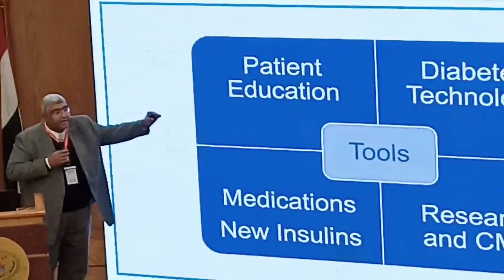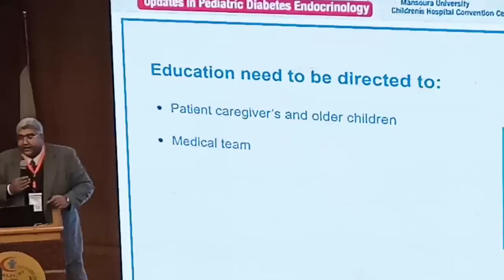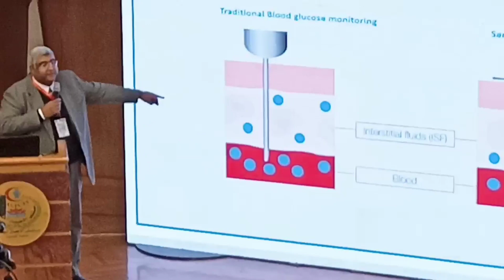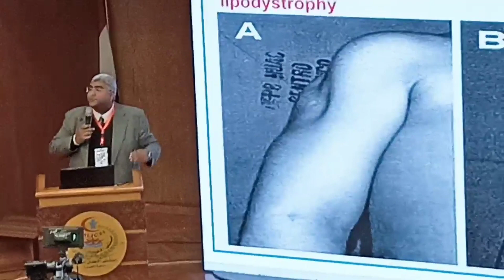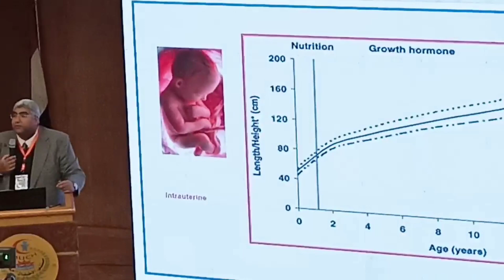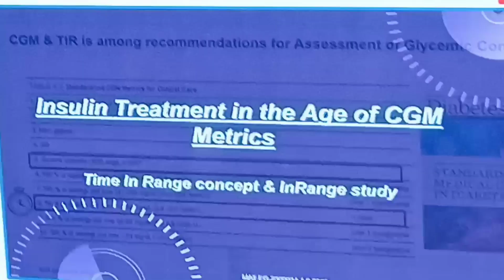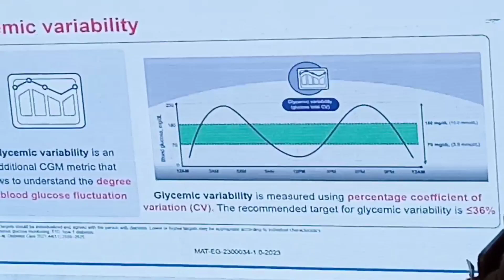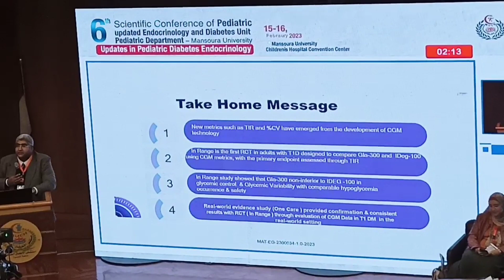نصايح لقياس السكر فى الأطفال ( د اشرف الشرقاوى ١ )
المحاضرة ١لد اشرف الشرقاوى عن مرض السكر فى الأطفال مرضى السكرى  النوع الأول واعراض السكرى وطرق إعطاء الانسولين ونصايح هامة لكل ام طفل مريض سكر وبيتكلم عن تحاليل السكر ومنها تحليل السكر التراكمى واهمية القياس بانتظام تابع الحلقة لنهايتها هتستفاد جدا ولا تنسى مشاركة الرابط

ولمتابعة حلقة هرمون الانسولين

لمتابعة حلقة هرمون النمو

لمتابعة حلقة قراءة تحليل السكر التراكمى

لمتابعة حلقة اسباب واعراض مقاومة الانسولين وتحليل Homa lR

لمتابعة حلقة  الكيتو دايت ومقاومة الانسولين بقناتنا

ولمتابعة صفحة معمل سالى لاب للتحاليل الطبية بالفيس بوك

ولمتابعتنا
 على الانستجرام

utm_medium=copy_link

ولمتابعتنا على التيك توك للفديوهات القصيرة